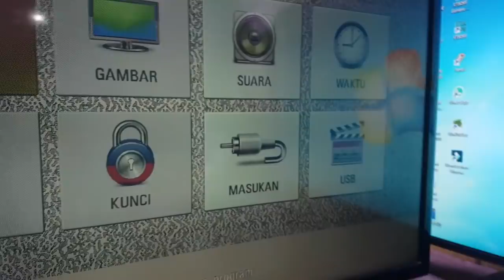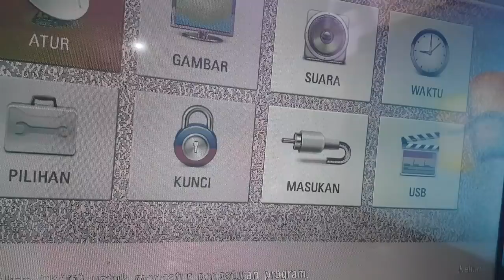TV LED LG GAMBAR BLUR PUTIH SUARA NORMAL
HALO PEMIRSA jupa lagi di saluran chanel miftahul amin kembali kita belajar bersama menganalisa kerusakan tv dan penyelasaianya,kali ini media tv led LG tampil dengan kerusakan  tampil  blur putih dan sesaat priodik pengecekan tegagan tcon normal